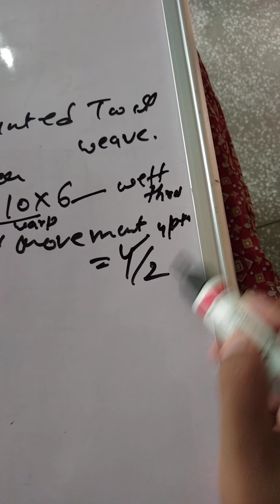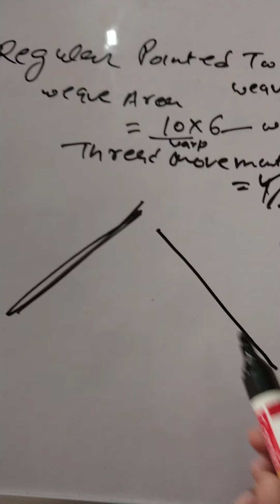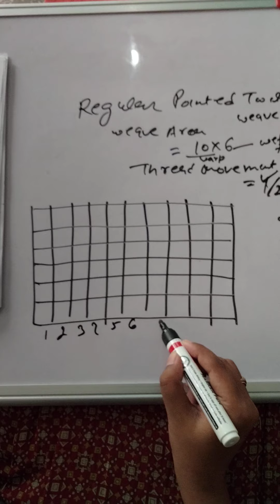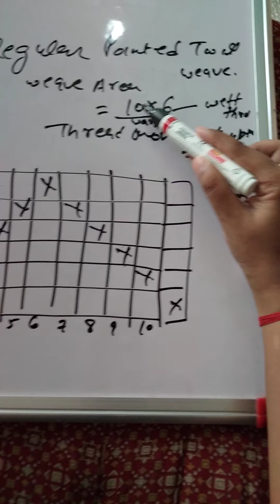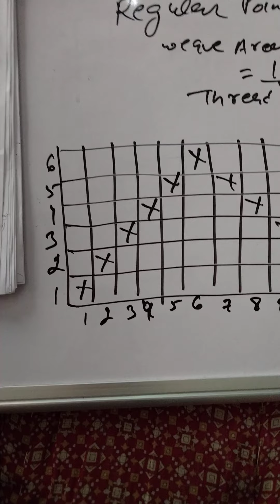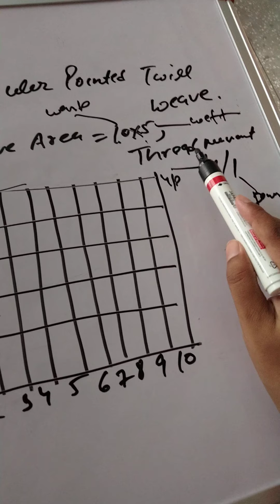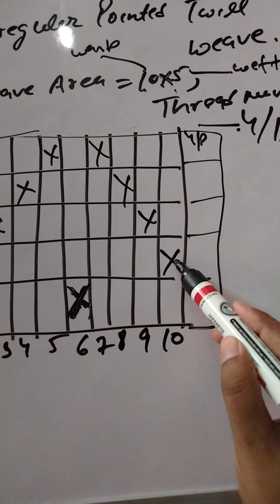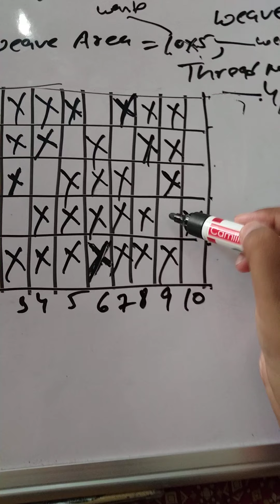Ms PK:Part 2(B) Pointed Twill weave : Regular pointed twill weave and Irregular pointed twill weave